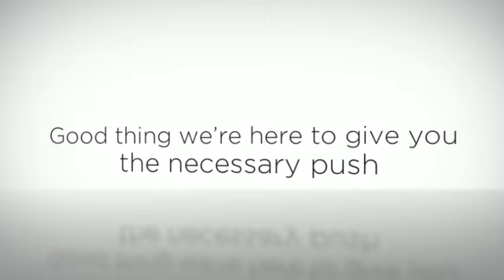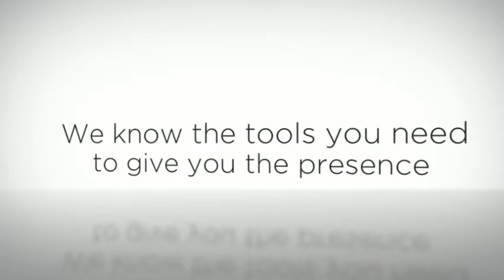You've Missed So Much for Too Long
Everyone spends so much time on their mobile phone. It's not only about talking to friends, checking on the kids, or taking a peek at what the whole community is doing. Of course it's more than that; it's simply because everything's there. Every service imaginable is pretty much wired to the mobile world.  The question is: are you part of this party? Chances are, your business is still the wallflower, and you don't know how to get in with the cool crowd.  Need strategies?  Need coaching?  Need help?  Check now.